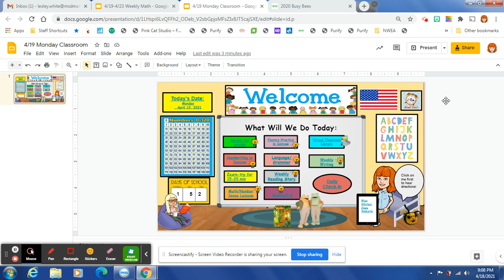4/19-4/23 Weekly Overview